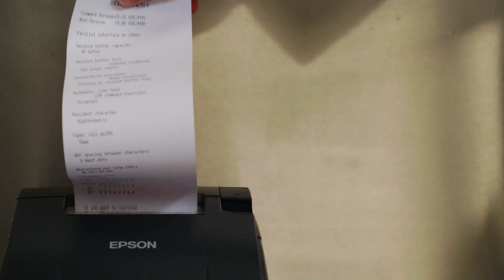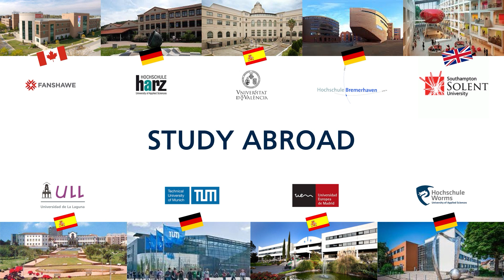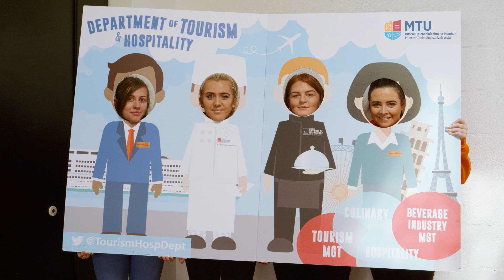MTU Tourism Department